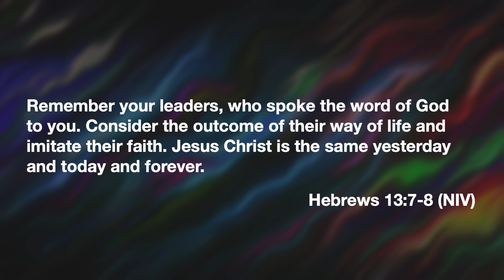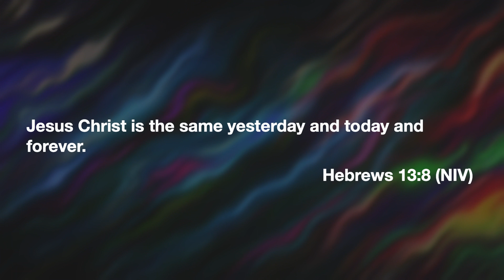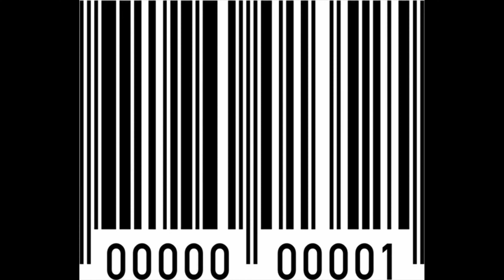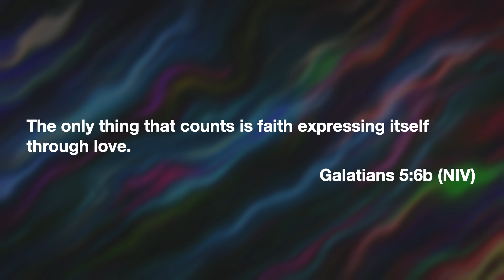"Lead Follower" 11/6/22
This weekend, Chris invites his wife, Tara, to share a story as he unpacks the topic of leadership and the meaning of Hebrews 13:7-8.